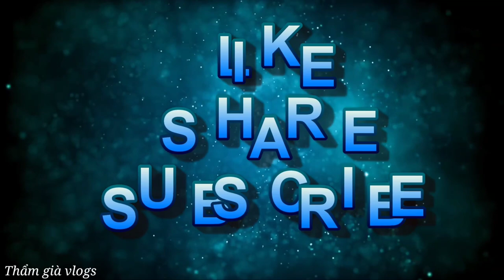Nâng cấp dàn âm thanh loa PSD || Thẩm già vlogs